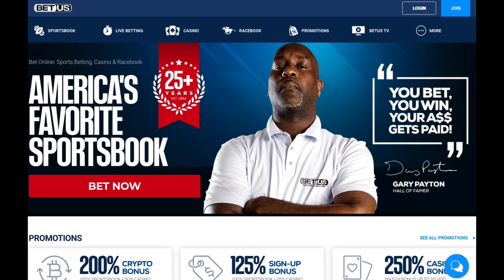Greg Hackett reacts to fans saying Andre Ward retired to DUCK Beterbiev and Bivol!!!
Trainer Greg Hackett gives his thoughts on fa s running with the narrative that Andre Ward retired to avoid current Light Heavyweight Champions Artur Beterbiev and Dmitry Bivol.